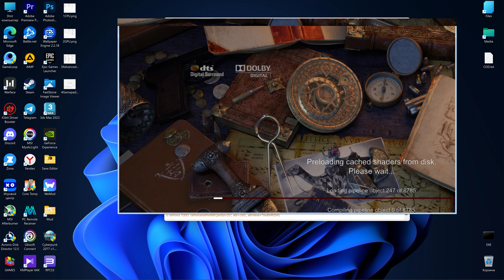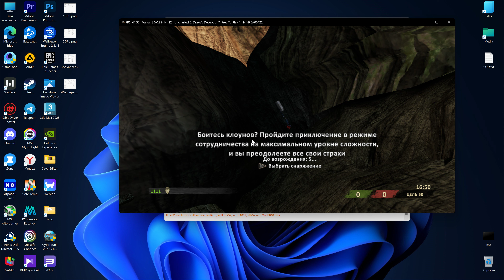Uncharted 3: Drake’s Deception Ru RPCS3 - The PlayStation 3 Emulator PC 4K Gameplay #12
Uncharted 3: Drake’s Deception Ru RPCS3 - The PlayStation 3 Emulator PC 4K Gameplay